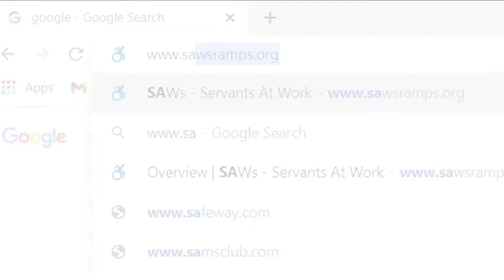Pohanka Honda Fredericksburg SAWS VA & Pohanka Fredericksburg VA Richmond VA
Pohanka Honda of Fredericksburg VA Feature Video
60 South Gateway Drive
Fredericksburg VA Richmond VA, 22406